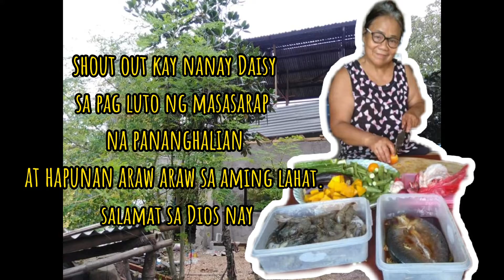HOUSE RENOVATION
150k Budget Meron ka nang 2 storey simple house. Katas ng OFW DUBAI